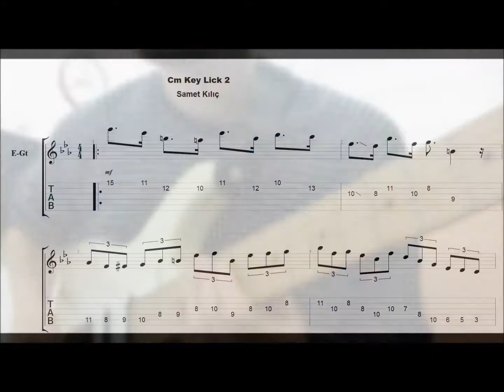Fusion lick 2